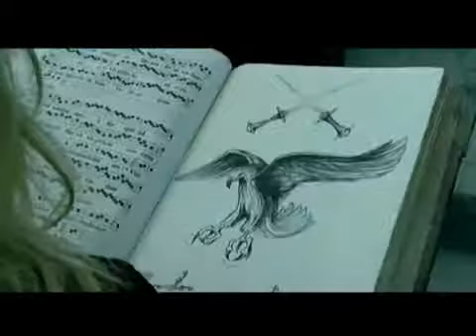ERA - The Mass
Era (styled as eRa) is a New Age music project by French composer Eric Lévi. The band has sold more than 12 million albums.